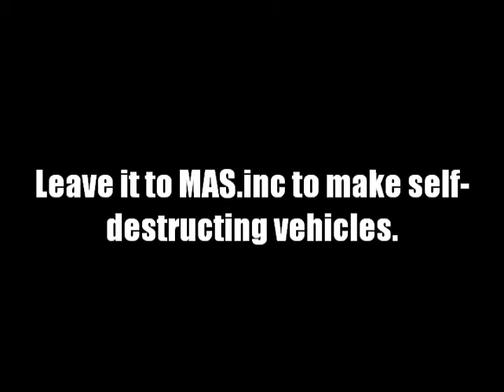Self Destructing Vehicles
Wth just happened?